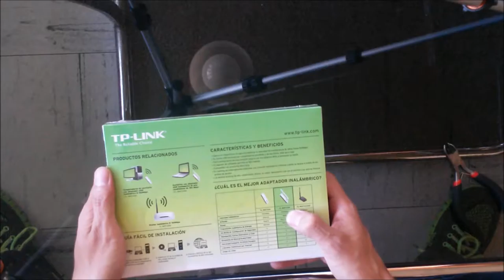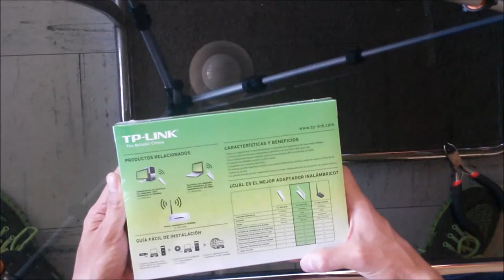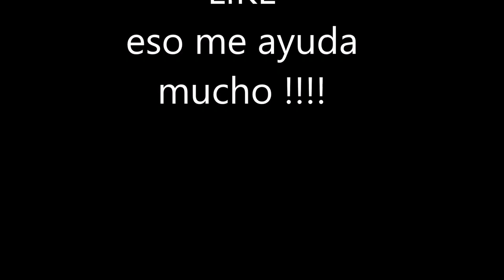TL WN722N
Adapador inalambrico TL WN722N
Tiene un gran alcanze y el cable usb que trae nos sirve para ponerlo en un lugar mas alto y agarre mejor la señal